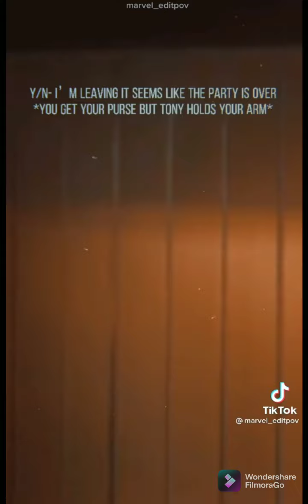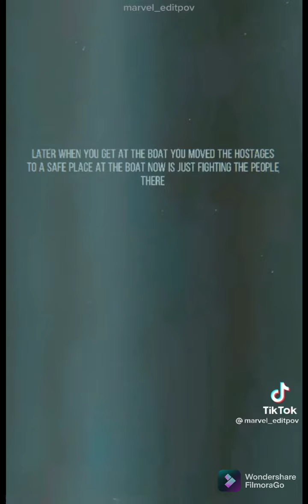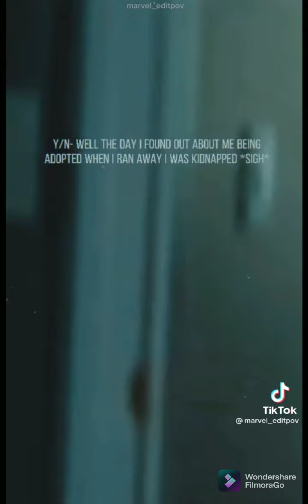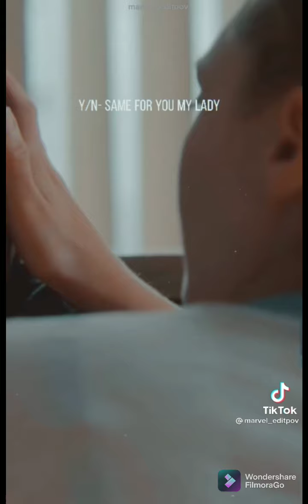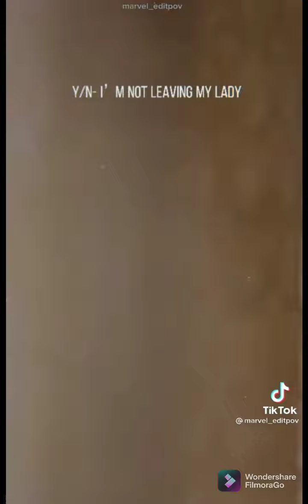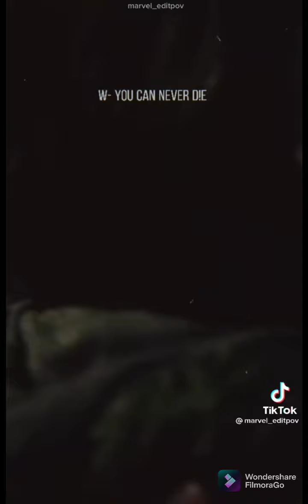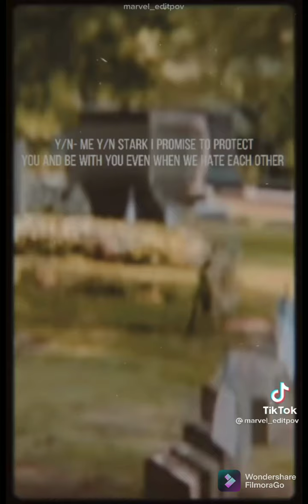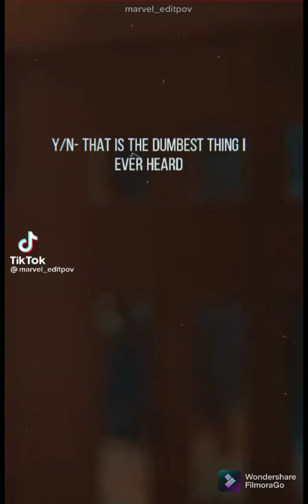Y/n x Natasha Romanoff x Wanda Maximof || Part 1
The video I uploaded is not mine.
Original video from tiktok
please follow the tiktok accounts @marvel_editpov for the next update
Commment for the next pov request